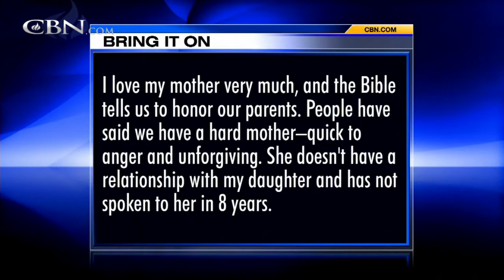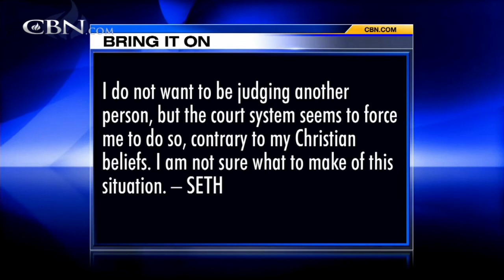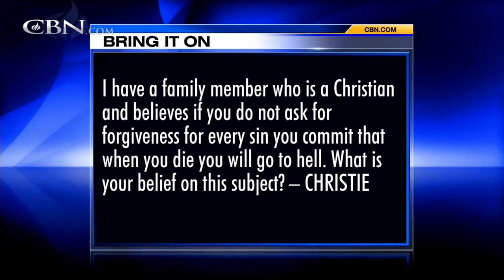Bring It On-Line: Jury Duty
I have recently been called into jury duty and the forms say that you cannot be excused due to religious beliefs. I do not want to be judging another person, but the court system seems to force me to do contrary to my Christian beliefs. I am ... ...